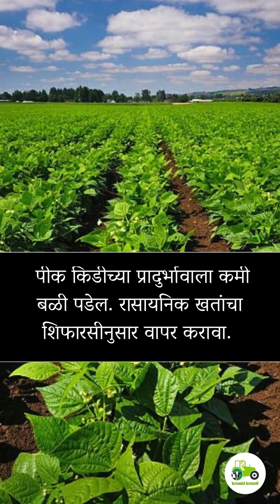सोयाबीन पिकावरील पाने खाणाऱ्या अळ्यांचा कसा कराल बंदोबस्त